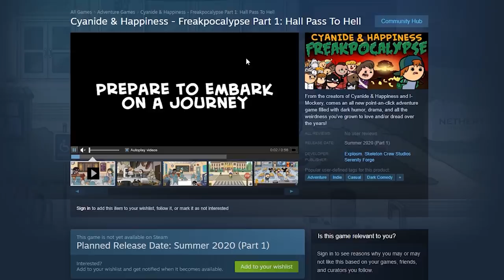Barbershop Quartet GONE SEXUAL | Cyanide & Happiness Monday Mashup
Monday Mashups are Mondays at 3pm Eastern / 2pm Central
Cyanide & Happiness Shorts are Thursdays at 3pm Eastern / 2pm Central
Track Reacts with Trolley Tom & Purgatony Presents: Dead Air are Saturdays at 9am Eastern / 8am Central

Enjoy the musical stylings of a Barbershop Quartet followed by a Duet